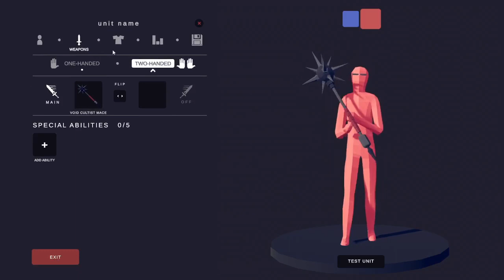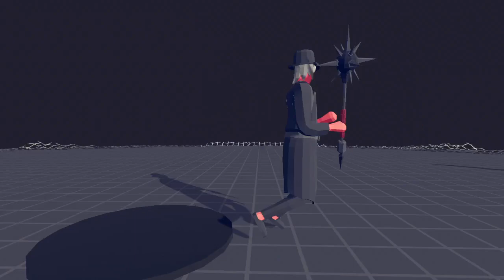TABS How to to make Karl Hisenberg from Resident Evil Village